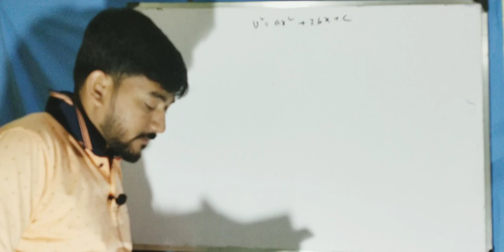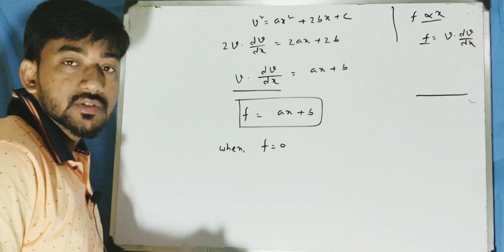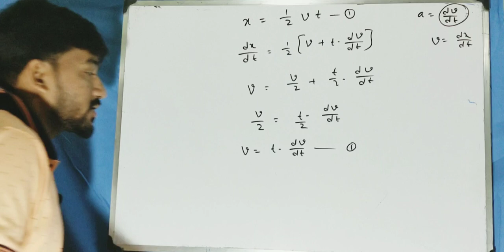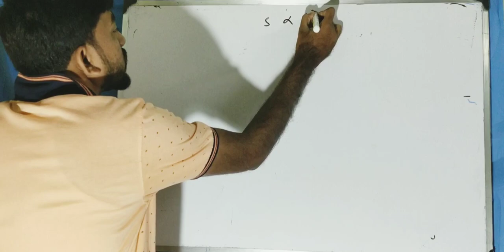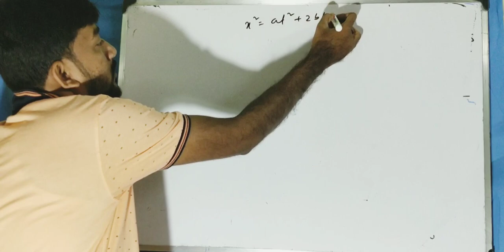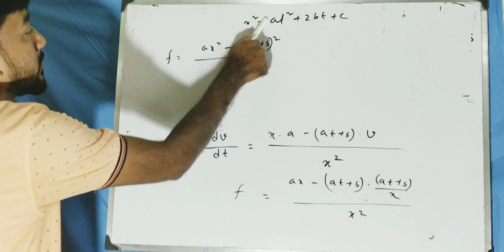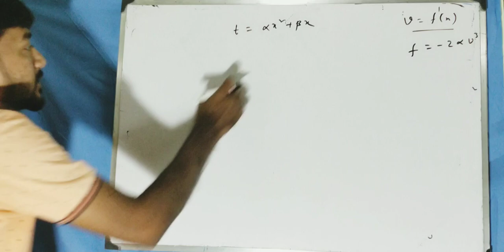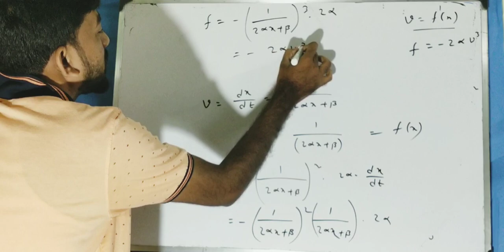Lec. 6.Dynamics (problems on rectilinear motion)